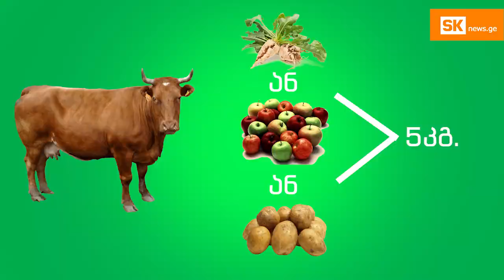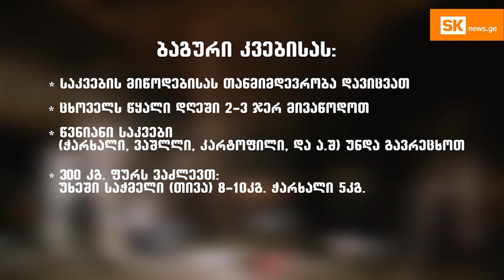საქონლის ბაგური კვება